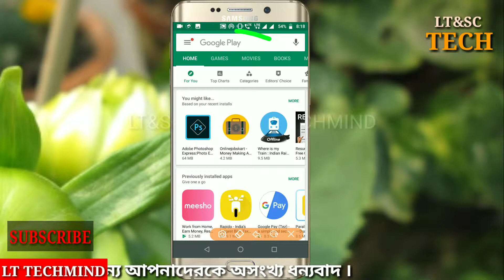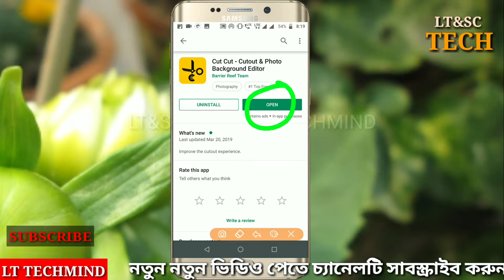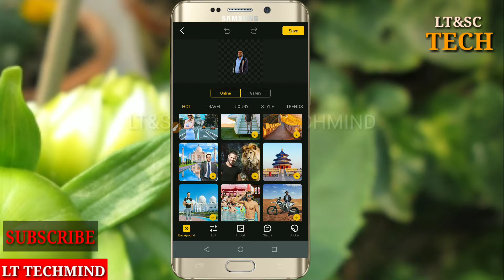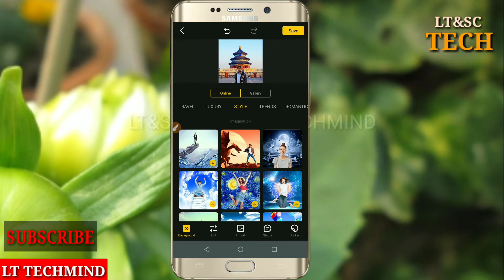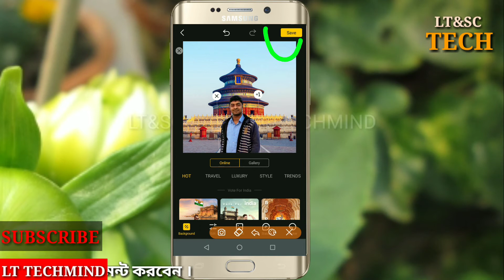How to easily change background pictures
How to easily change background pictures by Lt techmind

FULL ANDROID TIPS AND TRICKS(BENGALI)